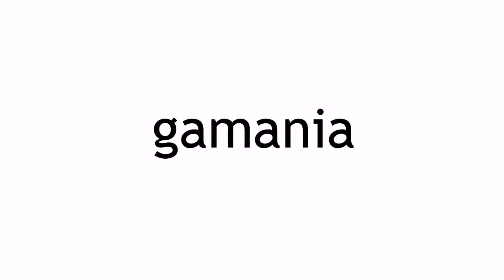Dream Drops Gamania Game Show 2011 Trailer